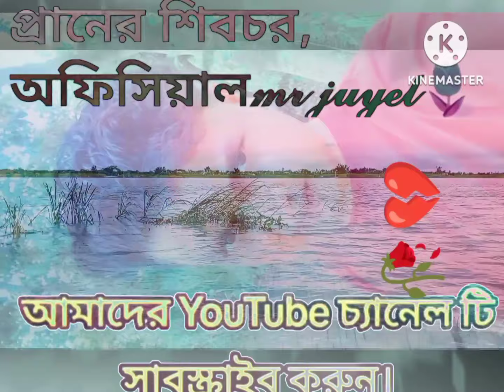কাচের মতো ভাংলিরে তুই আমার সরল মনকাচের মতো ভাংলিরে তুই আমার সরল মন কাচের মতো ভাংলিরে তুই আমার সরল